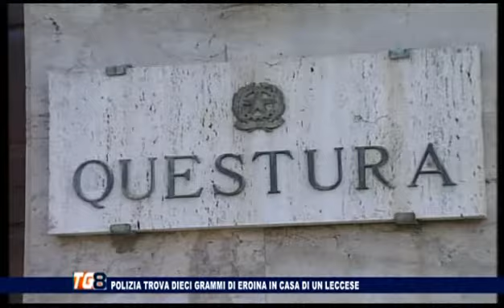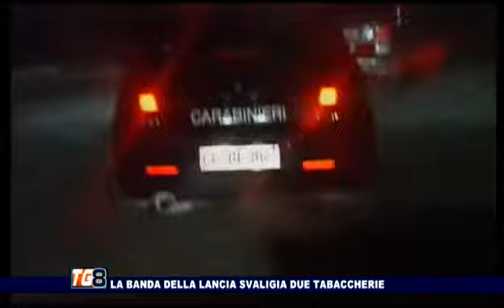TG 8 20 AGOSTO 2014